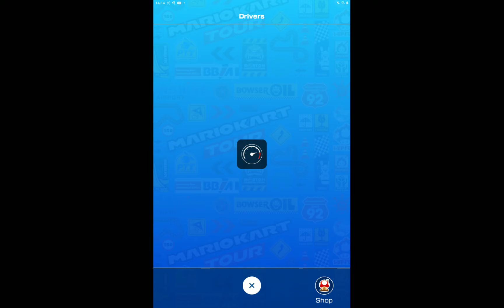Are You Guys Buying Peach (Kimono?)